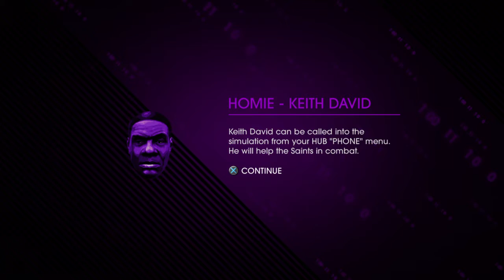SAINT'S ROW IV: RE-ELECTED GAMEPLAY PARTE 1